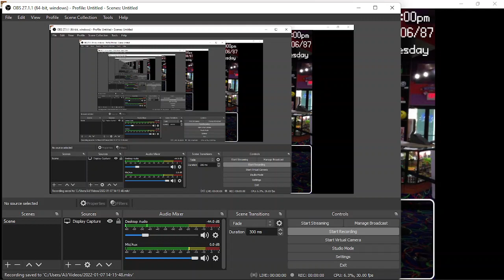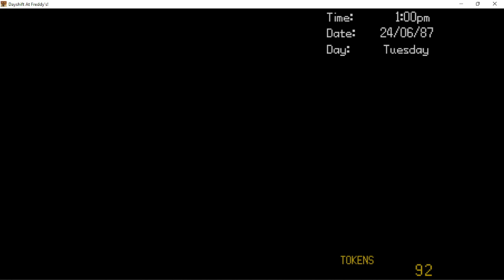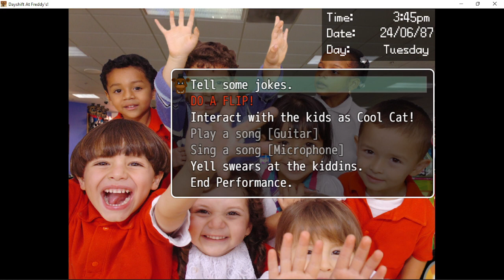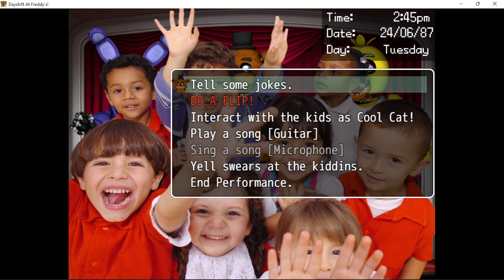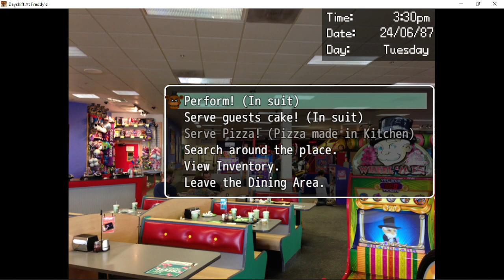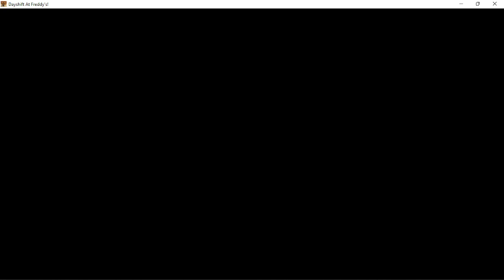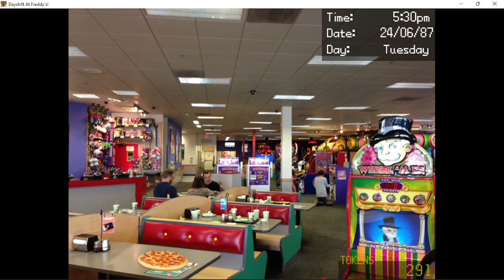Dayshift at Freddy's 1 part 2